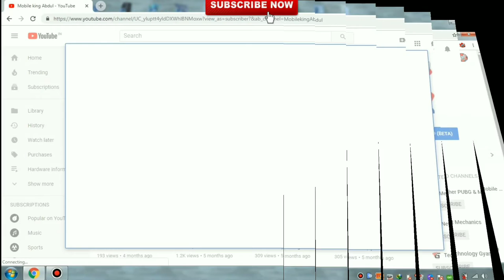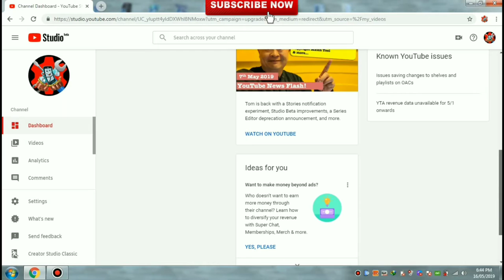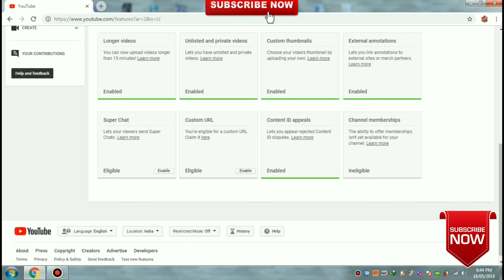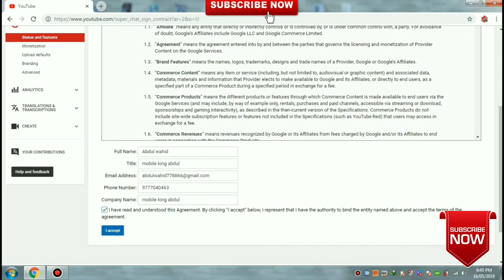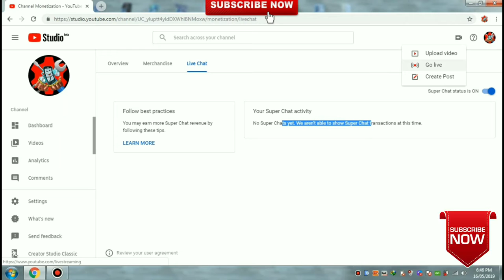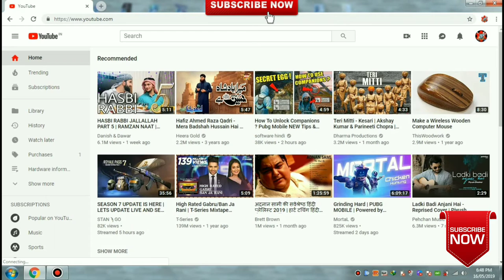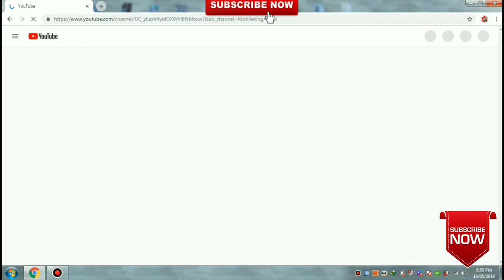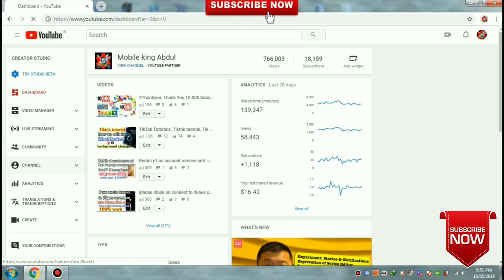How To Enable Super Chat On Youtube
how to enable super chat on youtube channel,
how to enable youtube super chat, youtube, super ,